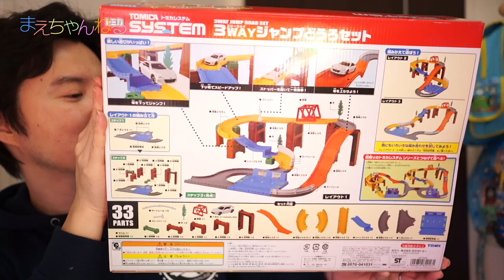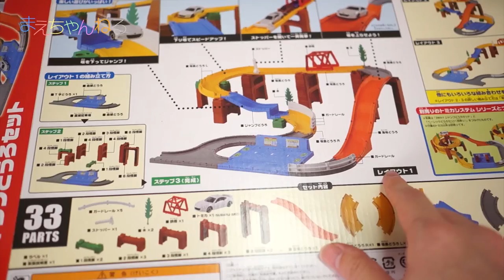トーマスやカーズも走行！トミカシステム 3WAYジャンプどうろセット トミカ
トミカシステム「3WAYジャンプ どうろセット」を購入しました！
これはトミカの新しい組み立て型の道路で、プラレールのように自由にレイアウト出来るものです^^
またスバル BRZのトミカが1台付属しているので、購入してすぐに遊ぶことが出来るのは嬉しいです。

この動画内ではセット内容の3つのレウイアトを作って走行させております！

他にも手持ちのカーズやトーマスのトミカも走らせて見ております^^
長い動画になりましたが最後までご覧いただければ嬉しいです(*^^*)

▽トミカ トミカシステム ジャンプどうろセット（Amazon）

▽使用音楽（YouTube オーディオ ライブラリ）
・Loco

▽撮影機材　SONY α NEX-5R（Amazon）